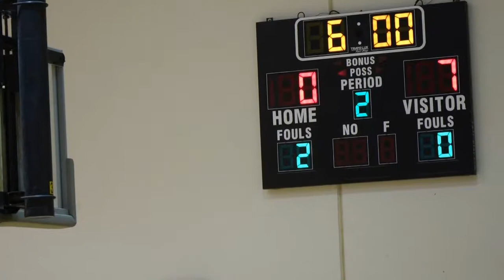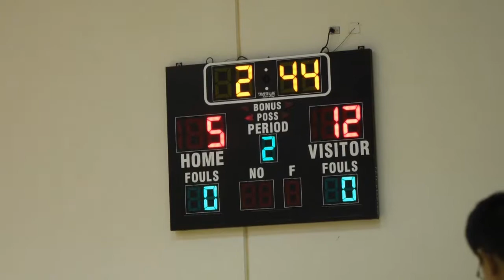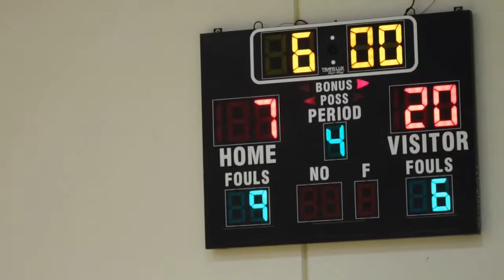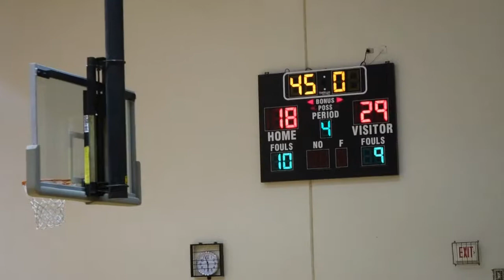Jasmine Plays Basketball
MGAC Basketball, May 1st 2014 after learning how to play basketball 6 weeks ago.  Watch only for ten minutes, Don't blame me if you get dizzy.